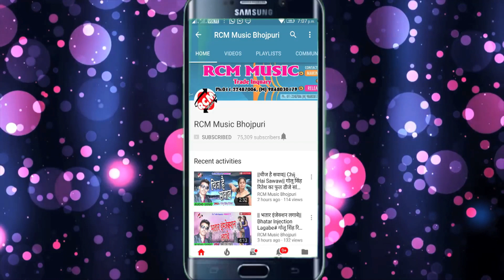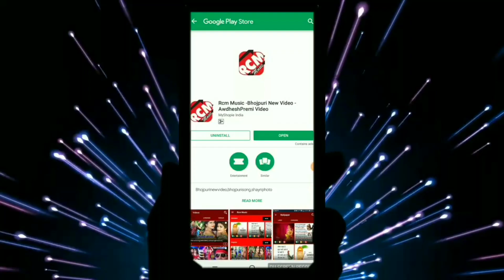CHHOTU SAGAR का 2019 का फुल रोमांटिक होली सांग || भेज व्हाटअप पर बैगनवा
Title: BHEJ WHATAAP PAR BAIGANWA
Singer: CHHOTU SAGAR
Lable: RCM MUSIC
Lyrics: RAJBABAR KAVI